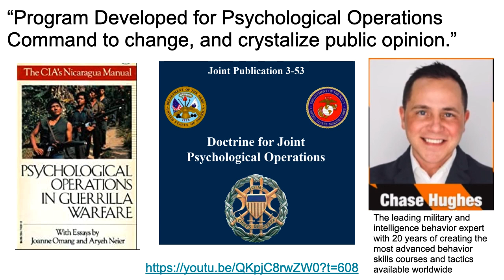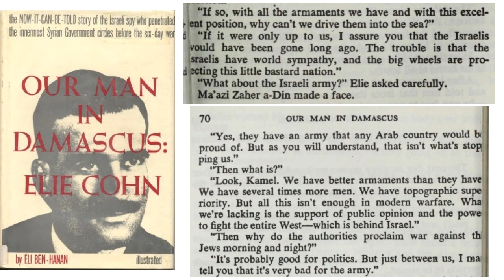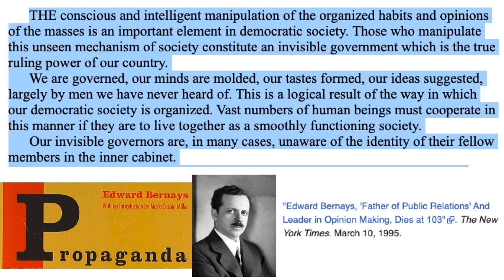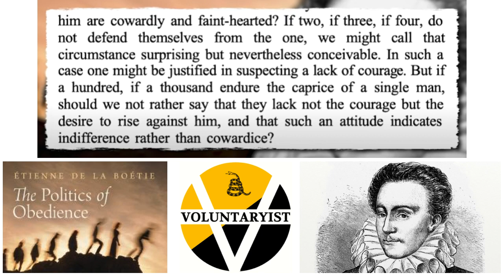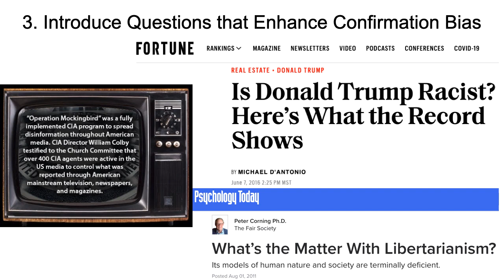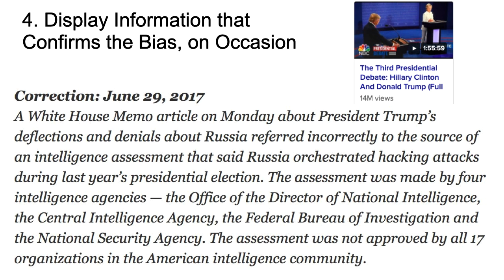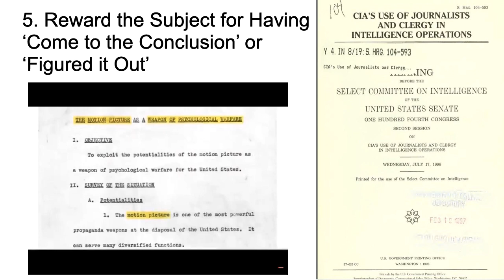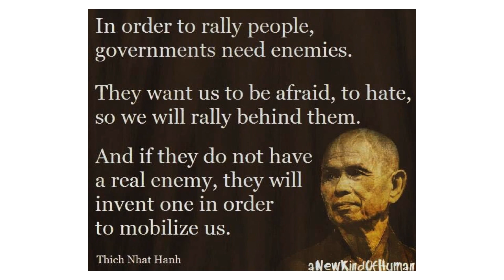Propaganda Analysis - FBI Document on Crystallizing Public Opinion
Twitter at: @an_capitalist
Archive.org: Keithknight13
Minds.com: @KeithKnightDontTreadOnAnyone